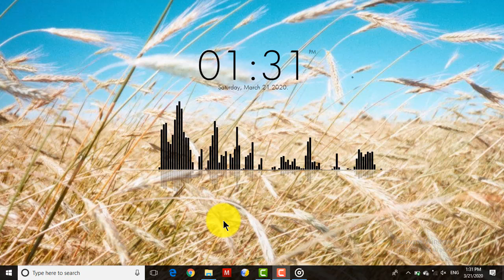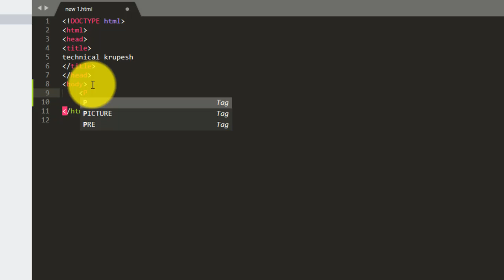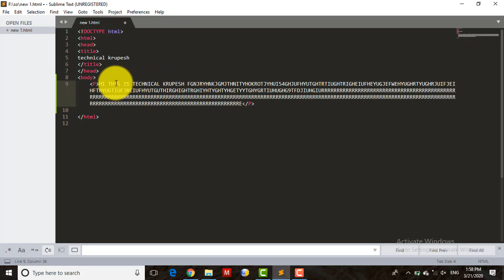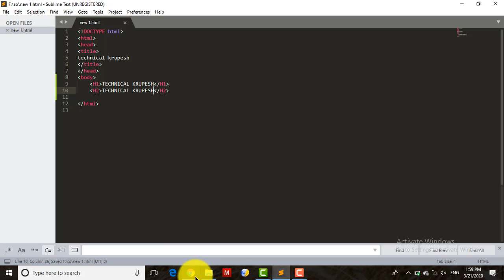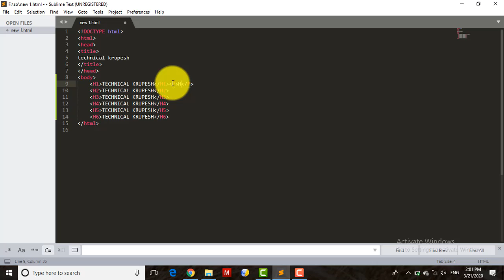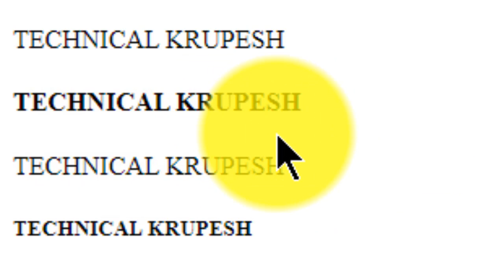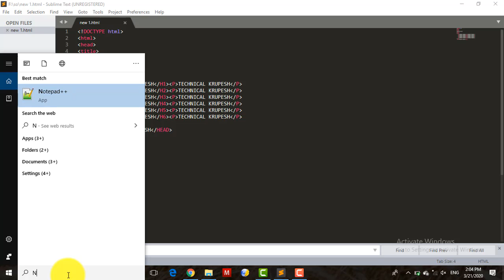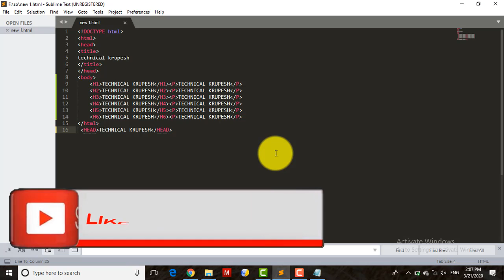HTML5 Text Tags || THE WEB DEVELOPMENT CRASH COURSE || TECHNICAL KRUPESH || LATEST 2020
Hello Friends I am Your Host and Dost TECHNICAL KRUPESH. In this video i am learning you HTML5 TEXT RELATED BASIC TAGS FOR FREE...FREE...FREE... So, how is the video? PLEASE COMMENT...

FOR ANY QUESTION:-asktk
FOR ASK SUGGESTION:-suggesttk